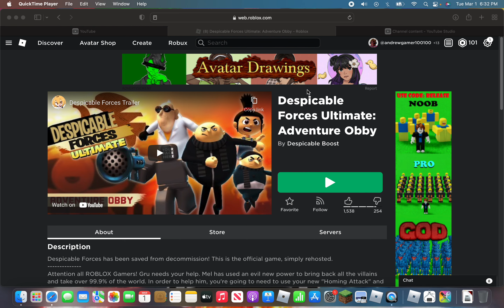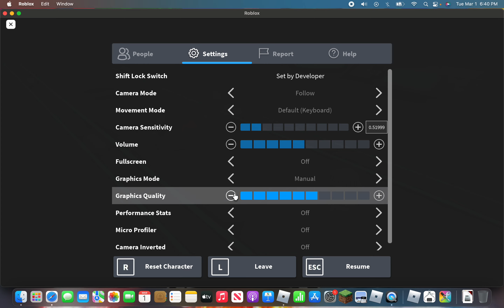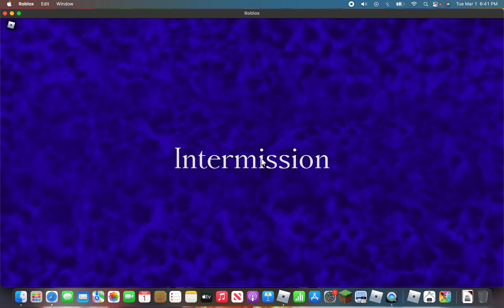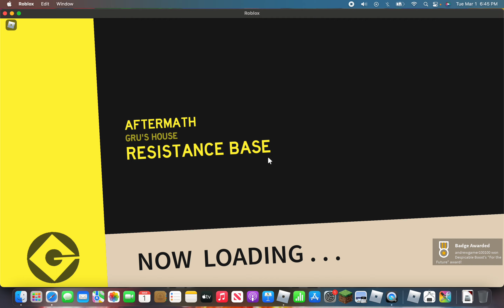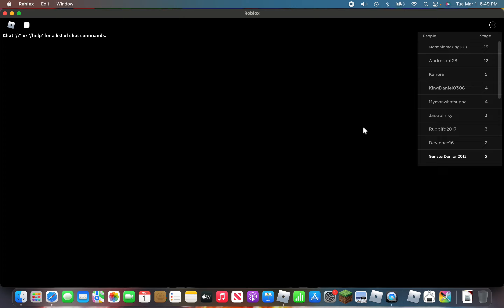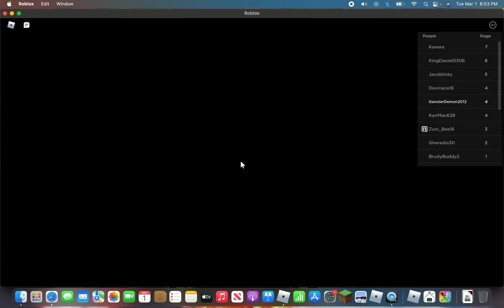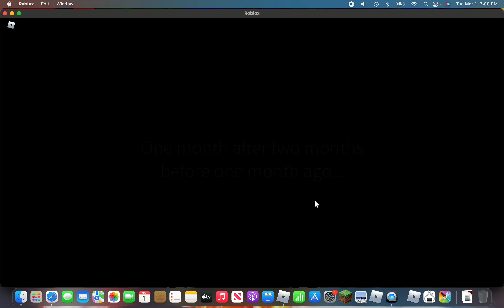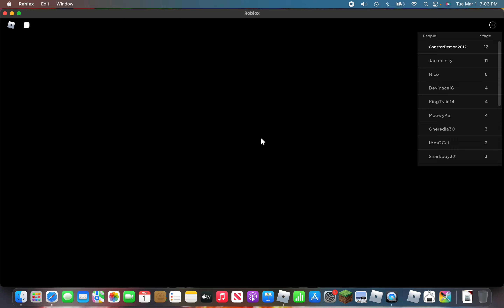Despicable forces final part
This is the final part of Despicable forces so enjoy the video